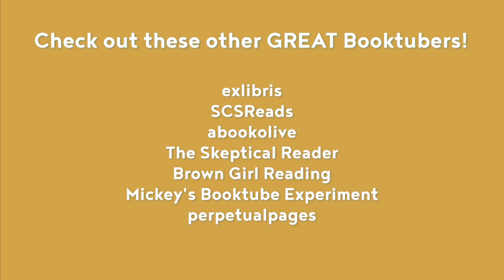Booktuber Recommendations: Must-Watch Booktubers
LINKS & MORE RECS HERE!! (Closed Captioning Available)

MORE RECS, really I'd have included them in the video if I'd had the time.

Leave your recommendations in the comments!!!